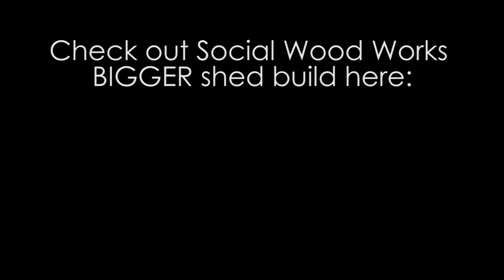8x12 Shed for $1000: Ground Preparation (Product links in description)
A "real" hammer
Try Square
Self-lock tape measure
My favorite DeWalt impact driver
My primary camera
My backup camera
Super versatile tripod

Advance warning: This is a long one.  As the build goes on, the videos will get shorter and shorter.  On this video, I spend a whole day getting the ground prepared and the deck blocks squared and leveled. I suggest you stick around for the whole video, everything turned out great.

davidcuttermusic.co.uk